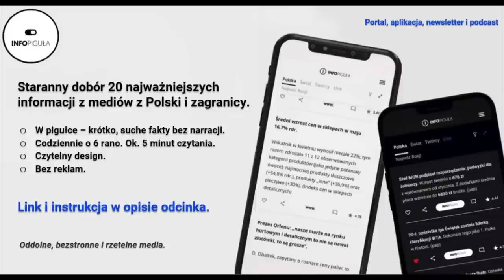Dramatyczne dni w polskiej ambasadzie - Bartosz Cichocki, ambasador RP. Układ Otwarty z Kijowa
Ambasador Polski w Kijowie, Bartosz Cichocki wspomina pierwsze dni wojny w polskiej ambasadzie. Czy Rosjanie mogli zaatakować polską placówkę?  Ewakuacja pracowników, urządzeń elektronicznych, dokumentów, spanie na podłodze w piwnicy, pierwsze kontakty ze światem zewnętrznym. Rozmowa nagrana w budynku ambasady w Kijowie.

1.  Zarejestruj się (podając wyłącznie mail i hasło)

2.  Wejdź w menu i pobierz apkę – wprost ze strony.

3.  Otrzymasz skróty wiadomości 6 dni w tygodniu o 6 rano.

📣 Wsparcie bezpośrednie:  Igor Janke
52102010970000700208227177